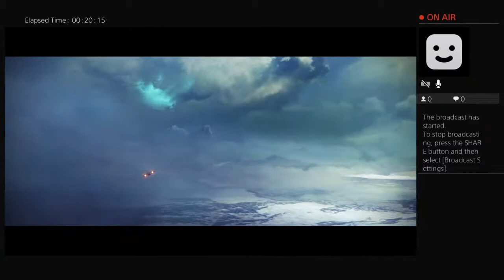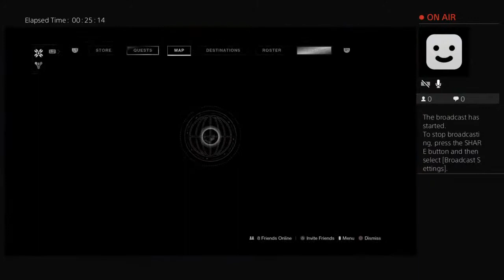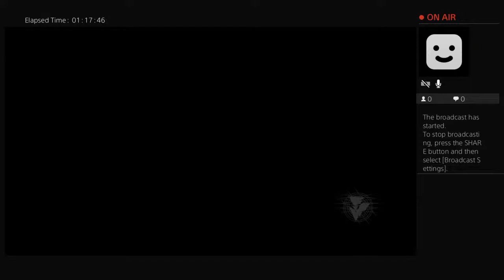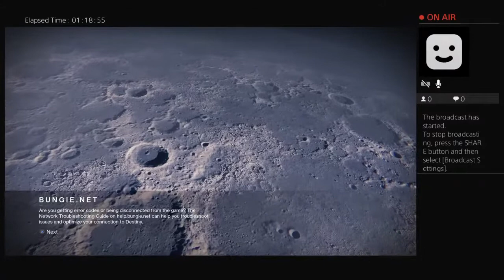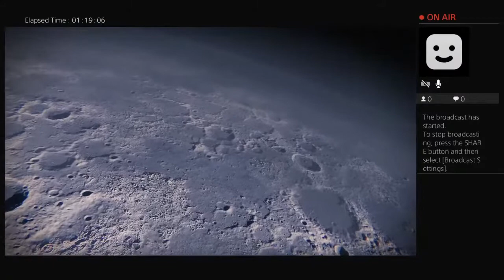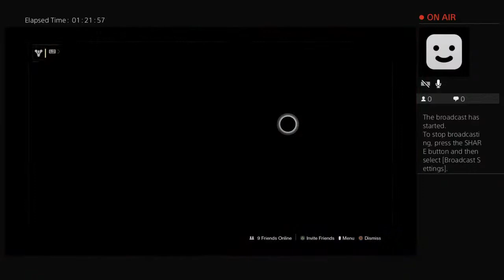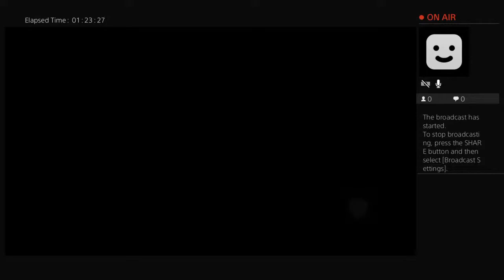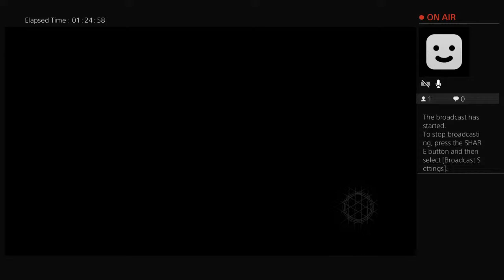Destiny 2 hunter beginner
This channel is to help people with mental health and also have fun stream games